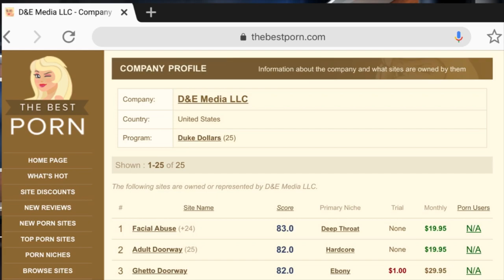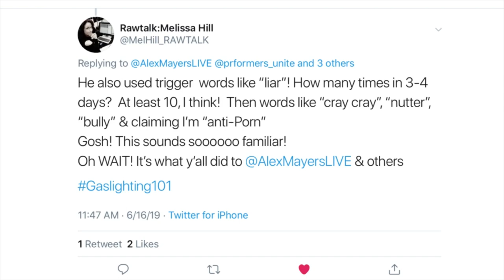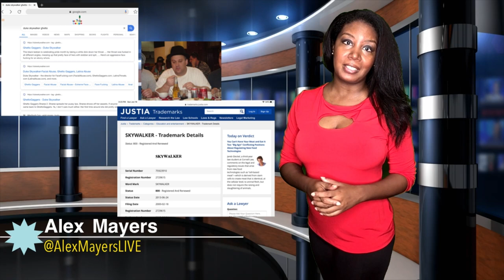Melissa Hill speaks out, the possible criminal activity of D and E media & a rise in pornstar deaths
coming up on the next PNTlive.net video podcasts:
Who exactly is attempting to bully Melissa Hill into silence about abuse and obscenity within the pornography industry and why?
Outside of trademark infringement, how else is D and E media aka GhettoGaggers, Latina abuse and facial abuse possibly breaking the law?
What exactly is leading to the rapid increase in pornstar deaths?